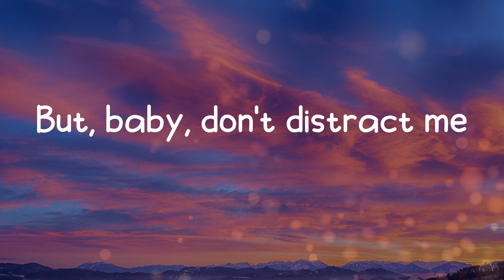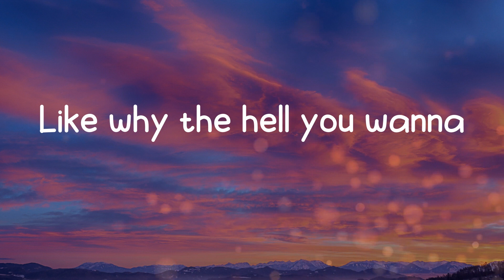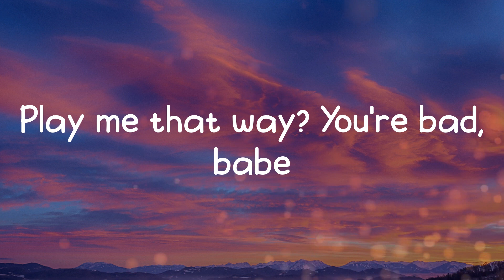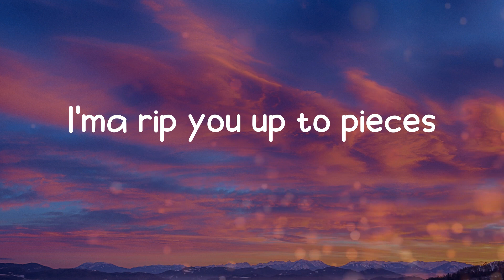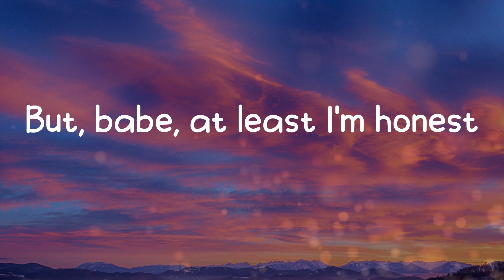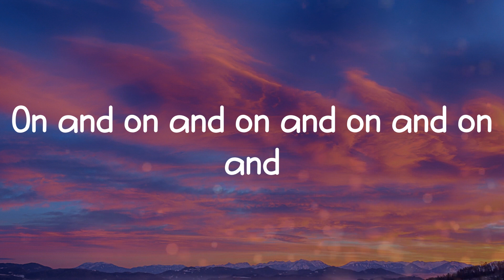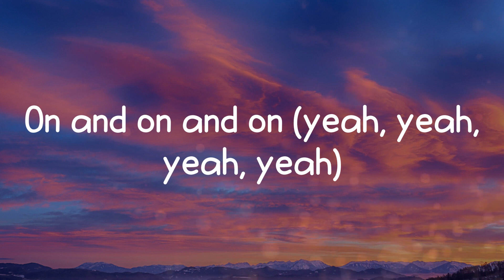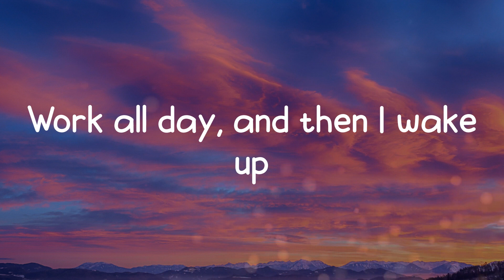Life Goes On - Oliver Tree (Lyrics)